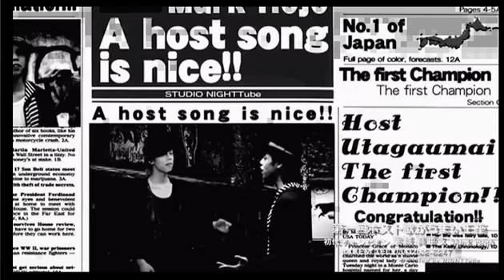本日初公開あの人のあれが....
ホストユニット ROMEO feat.Sing-O の【部屋とYシャツとロミオ】(13/7/231)
《内容》
本日はももりあがりました♪
是非ご覧下さい♪
《出演》
薫、和、氷咲珀

nico@NIGHT 木曜レギュラー番組
【部屋とYシャツとロミオ】

衝撃のデビューシングルでレコチョククラブ着うたデイリーチャート１位
とノリにノリまくっているROMEO feat.Sing-O がお送りする...
脚本にホスト大喜利でも企画力を発揮した放送作家の〝すめし〟が脚本を手がける
メインMC騎士とユニットメンバー総勢22名がローテーションでお送りする本格トーク&ソングバラエティ!!
追求されたパーティーソングと共にThursday NIGHTに華咲かす。
パーティーララサイッ♪ソレソレッ♪

address：東京都新宿区歌舞伎町1-11-5　長谷川ビル１F